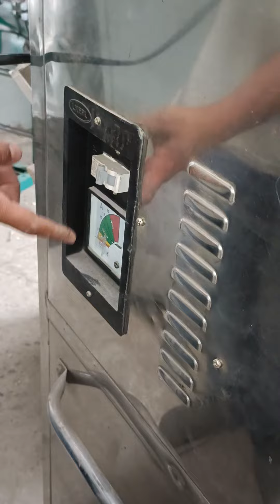Semi Automatic Pulverizer Service Video | Atta chakki Problem | Atta chakki motor issue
Pulverizer Service | Pulverizer Issue | Pulverizer Machine Issue | Atta chakki service

We just don't manufacture the machines and sell them, but also we believe in after sales service to our customers.
We have more than 90 food processing machines which are useful for your domestic as well as commercial use!
For more details you may contact our service team -  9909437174

हम न केवल मशीनें बनाते हैं और उन्हें बेचते हैं, बल्कि हम अपने ग्राहकों को बिक्री के बाद सेवा देने में भी विश्वास करते हैं।
हमारे पास 90 से अधिक खाद्य प्रसंस्करण मशीनें हैं जो आपके घरेलू और व्यावसायिक उपयोग के लिए उपयोगी हैं!
अधिक जानकारी के लिए आप हमारी सर्विस  टीम से संपर्क कर सकते हैं - 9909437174

Related Topics -
pulverizer,
atta chakki,
atta chakki motor problem,
atta chakki not working,
pulverizer not working,
pulverizer motor issue,
pulverizer service,
atta chakki service,